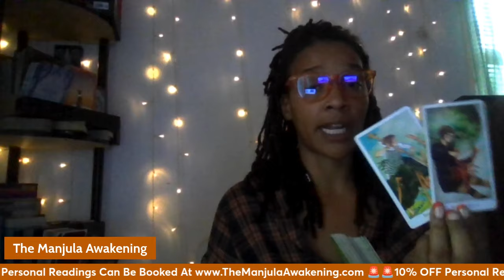Sagittarius | You Vs Them: Someone Has Made A Finally Decision